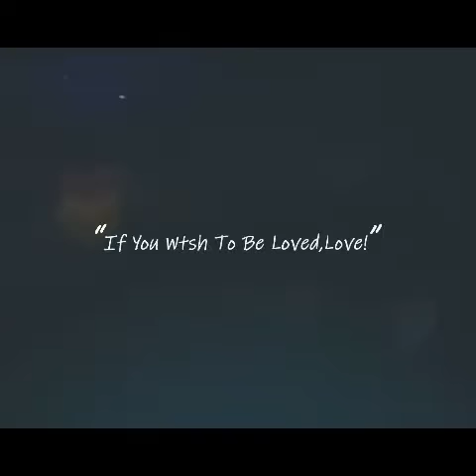Marika Šoposká alias Bibi Mrázková ☺️☺️